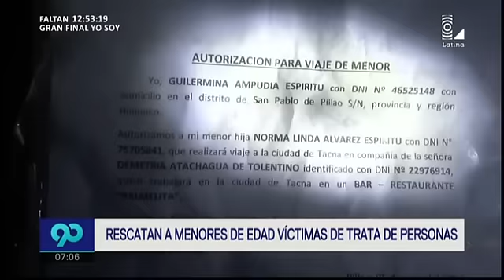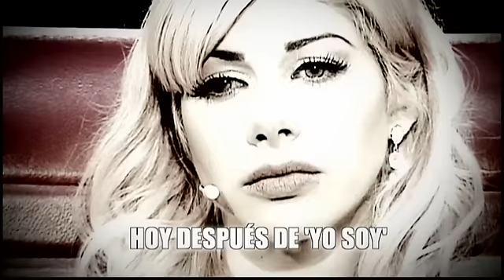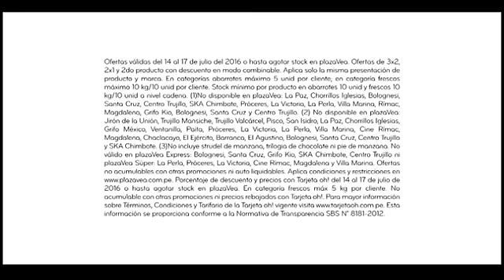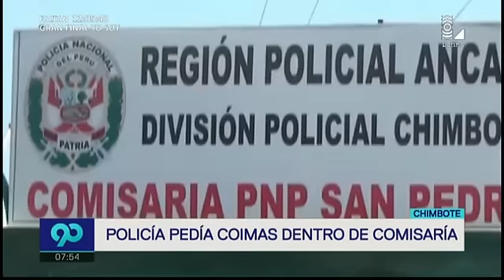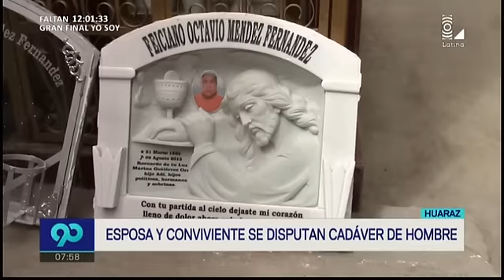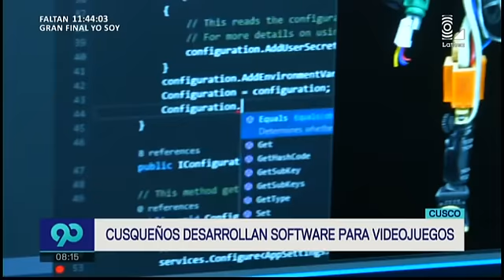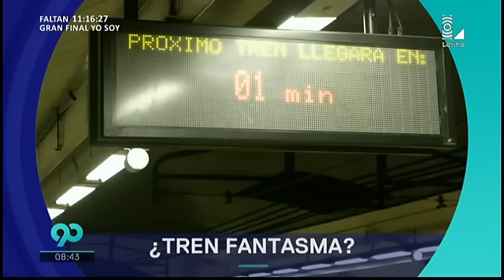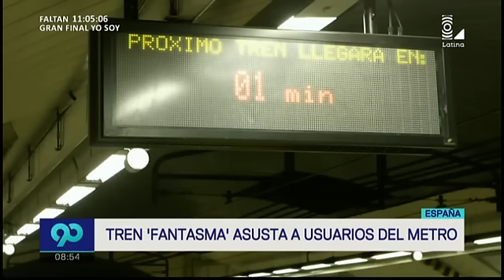90 matinal 16072016 programa completo